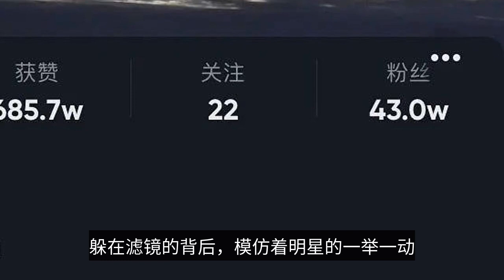男網紅撞臉肖戰吸粉43萬，趁熱度進組拍戲，脫離濾鏡判若兩人-Male Internet celebrity hits the face, Xiao Zhan attracts 430,000 fans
I don't know when it started, the network on the rise of imitation star looks, the highest traffic than the "net red version of Ziwei", "net red version of Yang Mi", these people are playing the face of the star on the network, hiding behind the filter, imitating the star's The net-celebrity version of Xiao Zhaoge was recently released on the Internet. Recently, the netizen version of Xiao Zhi Zhi became popular on the internet, and in just a few days, he attracted 430,000 fans with his high popularity. After Xiao Zhan burst into flames because of the "Chen Era", his popularity and hotness have been rising, becoming a top stream of the current phenomenon, and the dynamics associated with Xiao Zhan are bound to receive some attention. The male netizen Jiu Yue became popular on the short video platform by virtue of his cool look like Xiao Zhan, he also got a taste of the sweetness, multiple videos of dress and makeup are similar to Xiao Zhan's style, especially the eyes part of the smile is more similar to Xiao Zhan, which also let Jiu Yue completely fire, borrowing Xiao Zhan's fame to increase the powder 430,000, the ability to circle the powder is no less than the stars of the circle.    The actual fact is that you can find a lot of people who have a lot of money to spend on their own. The first thing you need to do is to get the best possible results. The actual fact is that you can get a lot more than just a few of these.